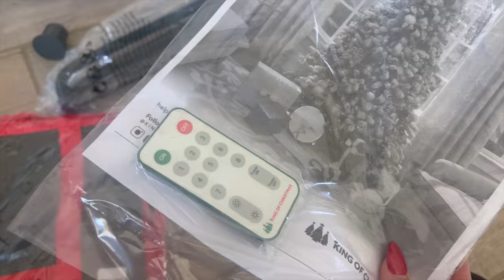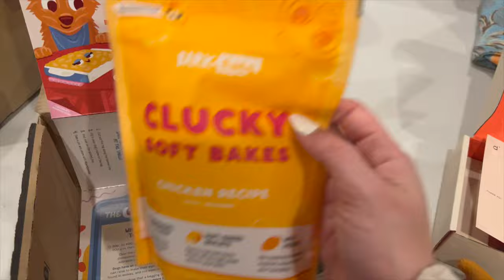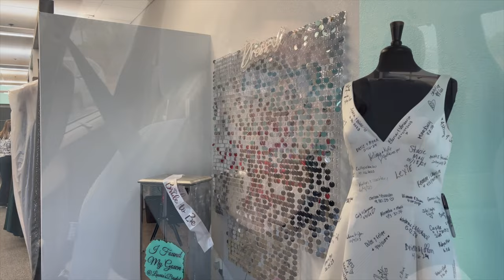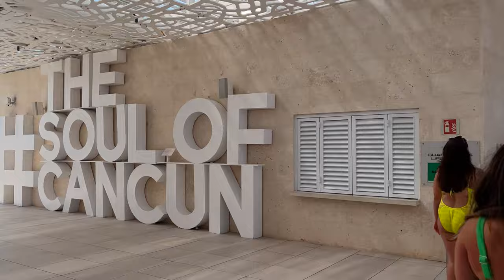VLOG | Putting up the Tree, Christmas Decor Event, Mother of the Groom Finds Her Dress!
VLOG Nov 4-8, 2023

**Thank you to @kingofchristmas for blessing me with my 2nd 7' Tribeca Spruce Blue Artificial Christmas Tree with 550 Warm White LED Lights, it is absolutely stunning with 7 different settings plus a remote for easy use

WHERE TO FIND MY FAVORITES